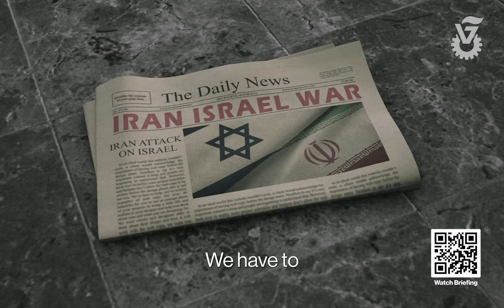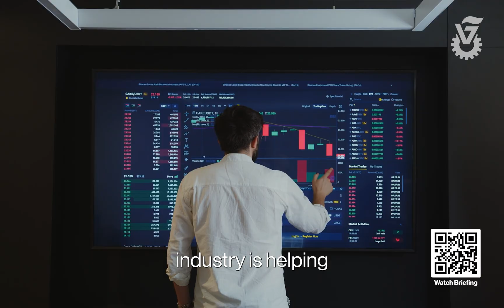Can Technology Keep Israel One Step Ahead?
In a rapidly changing Middle East, Israel must stay ahead of emerging threats. What cutting-edge technologies will keep Israel safe? Brigadier General Professor Jacob Nagel reveals the bold strategies and breakthrough defense tech he recently recommended to Prime Minister Netanyahu in an exclusive security briefing from the American Technion Society. Visit ats .org/Nagel to watch the full briefing now.